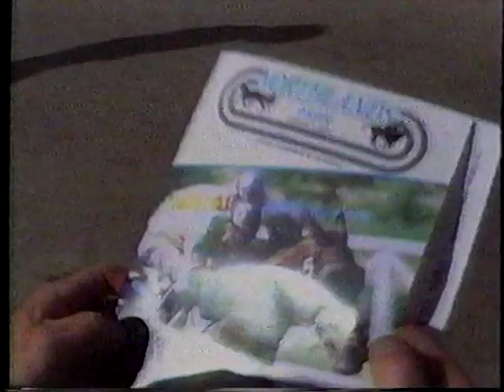Northlands Park Thoroughbred Racing 1993 part 2